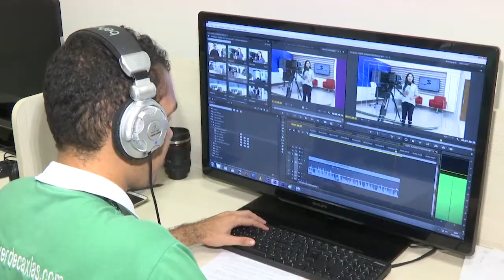TV Sinal Verde recebe visita do Superintendente do Sistema Difusora de Comunicação